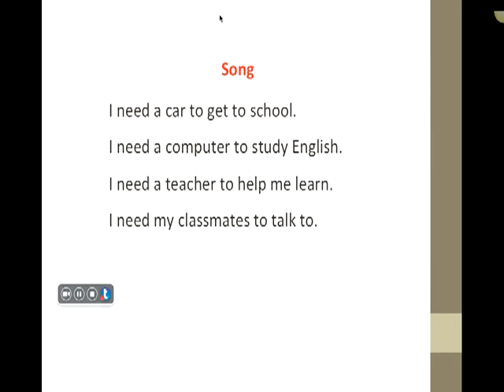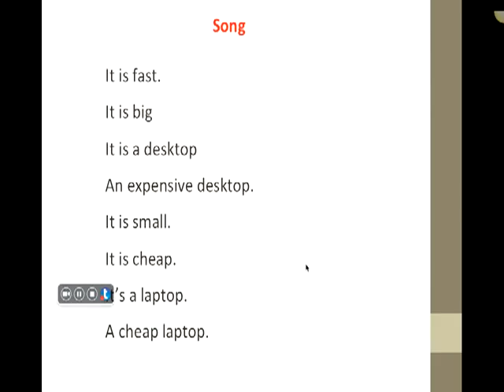Project Idea: It is fast.